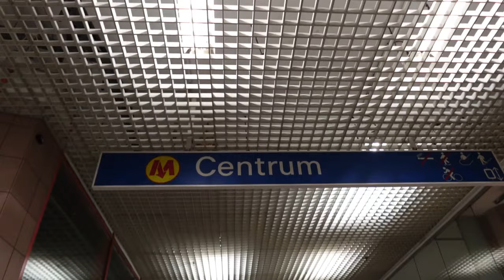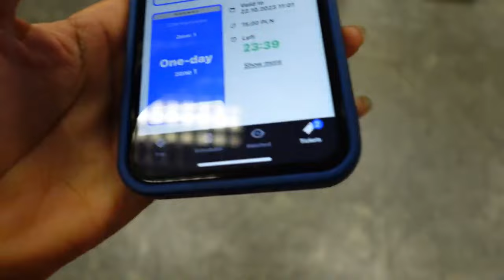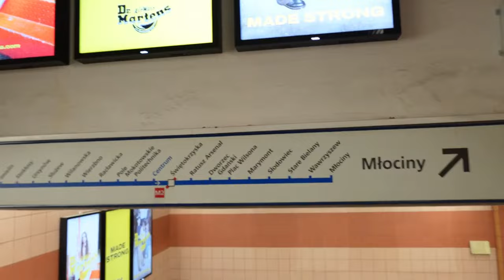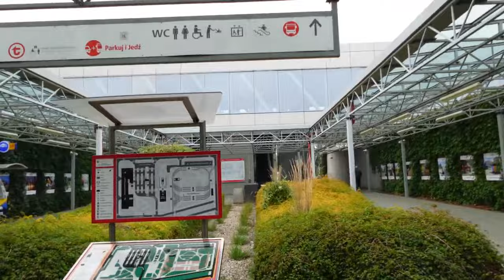The cleanest,efficient transportation system in Europe Poland Warsaw vs NewYork City transportation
The cleanest,efficient transportation system in Europe |Poland  Warsaw

A look at Poland and the U.S. infrastructure will shock you in disbelief and wonder how comes New City Subway got so bad? In this video, I show you the major difference between Warsaw Metro System in Poland compares to The New York Subway System.